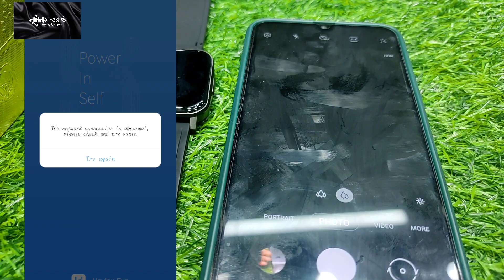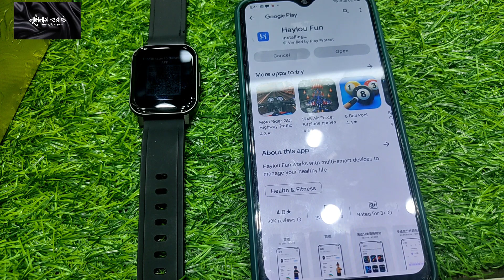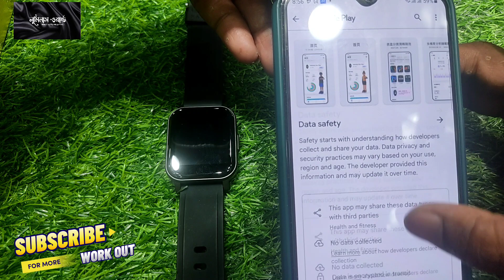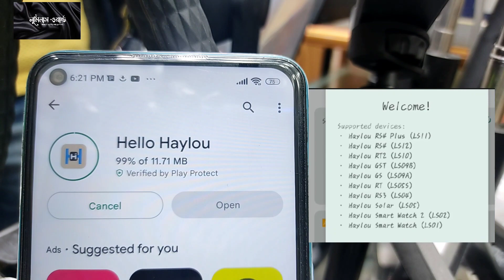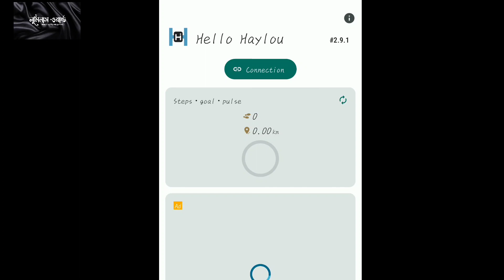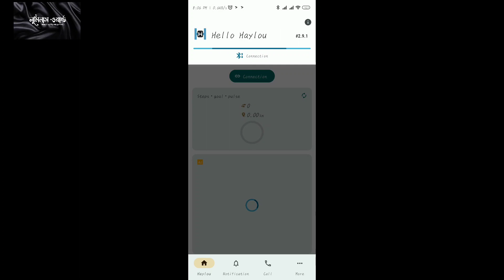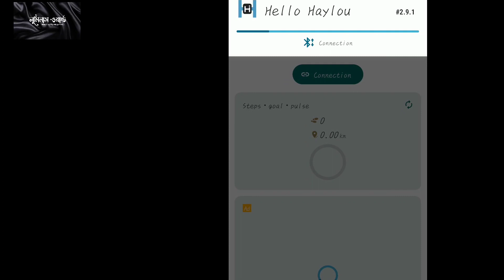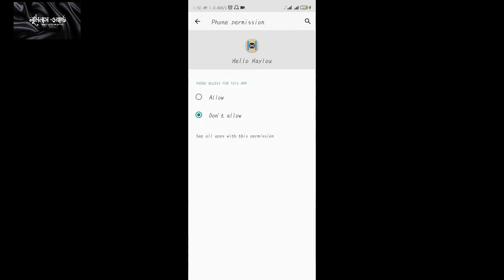How to Haylou fun App Not Opening Problem Solution | mi ঘড়ির এপ্স কেন কাজ করছে না..!?| Luminous